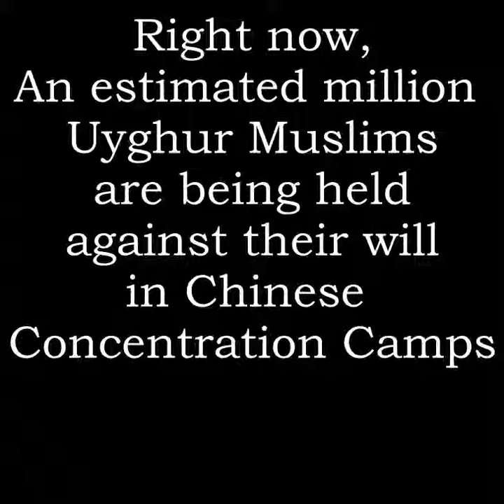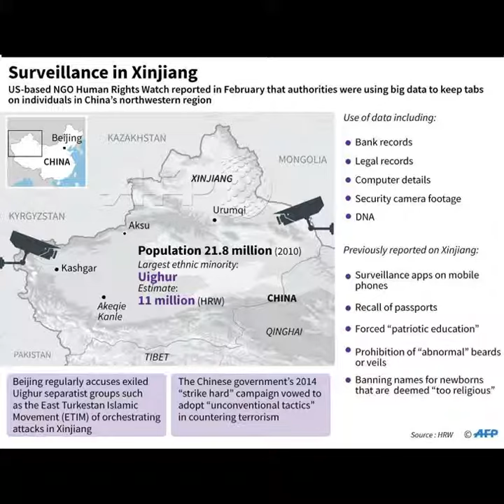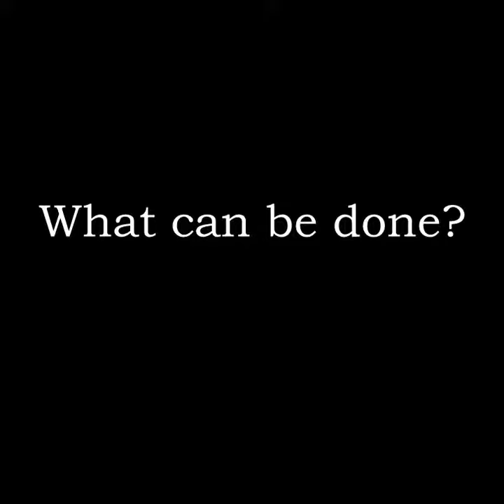Concentration Camps in China